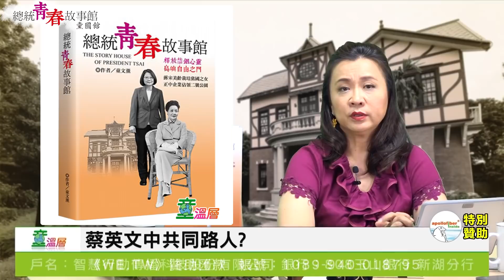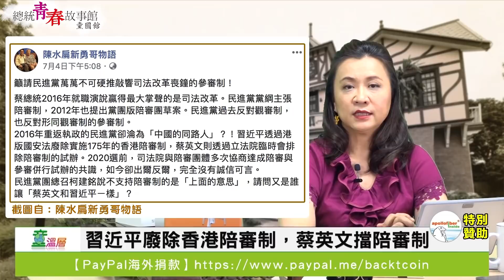《總統青春故事館》:蔡英文是中共同路人?扁:是誰讓蔡英文和習近平一樣?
習近平用港版國安法，摧毀香港實施百年以上的陪審制。而蔡英文違背推動陪審制的承諾，強推參審制。陳水扁:是誰讓蔡英文和習近平一樣?

【贊助捐款】
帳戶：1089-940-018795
戶名：智慧行動傳播科技股份有限公司
銀行：808玉山銀行 新湖分行